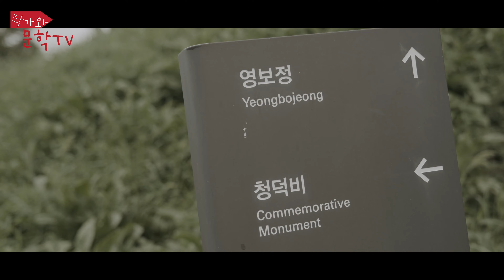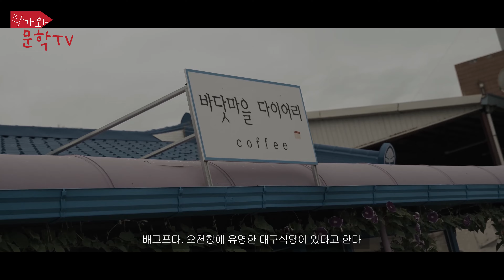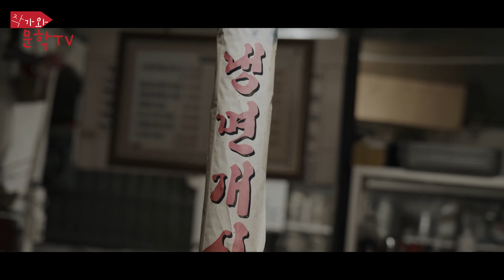[감성플러스] 충남 보령 오천 청보리밭과 오천항, 오천에서 맛있는 대구식당의 냉면집#마음 가는대로 여행